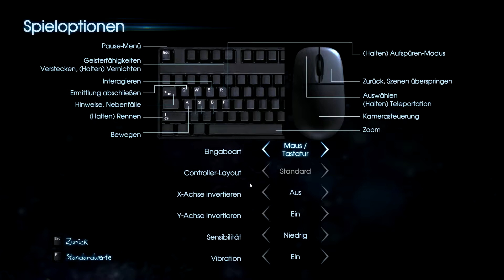Murdered: Auf leisen Pfoten #04 [GERMAN/DEUTSCH]